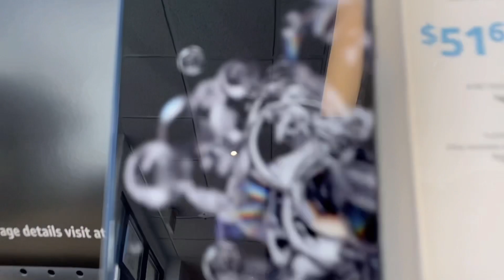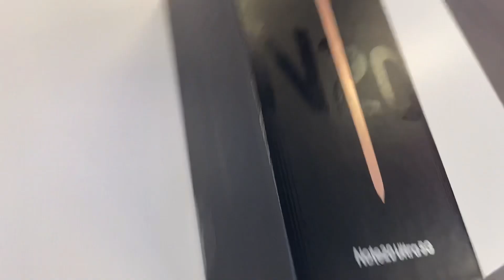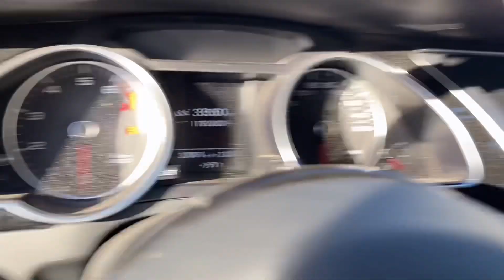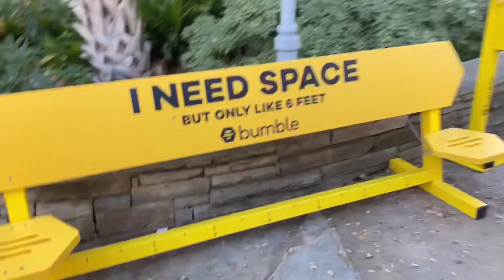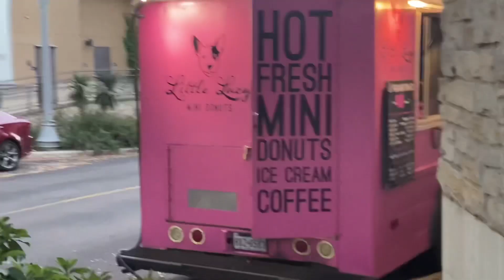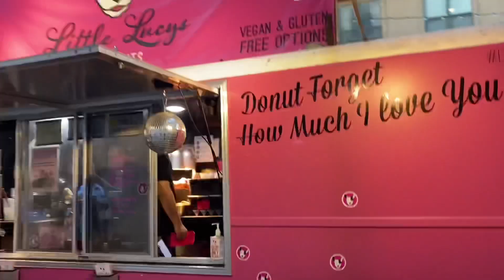I got my girlfriend a $1500 cell phone 📲 was that a mistake? : truckers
Tb  buys his girlfriend way 2 fly $1500 cell phone a samsung note 20 ultra for Xmas and for her YouTube .
being a couple in a travel life style can be hard but we work threw it and make sure we have every thing we want .